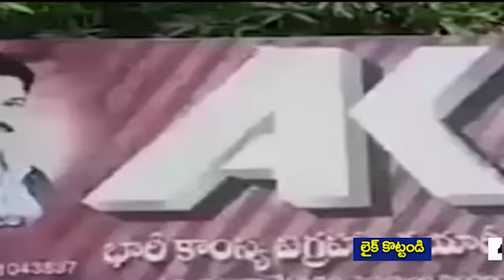Pawan kalyan live speech | Pawan kalyan today | Pawan kalyan news today | Pawan kalyan news latest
A gunner, Havildar K Palani, is believed to have been found reliable and trusted for his field acumen by Colonel B Santosh Babu, making him part of the latter’s troop party to check whether Chinese troops had disengaged from Eastern Ladakh’s Galwan Valley. Palani was among the first one who had confronted the Chinese troops present at Patrolling Point 14 in Galwan Valley and removed their tents. He had died fighting the Chinese troops alongside Babu, after being attacked by them.

Palani hailed from Tamil Nadu’s Ramanathapuram. He was serving with the army’s 81 Field Artillery regiment and was attached with 16 Bihar, which was being commanded by Babu. The army attaches artillery troops to infantry battalions deployed along the Line of Control with Pakistan and Line of Actual Control with China for surveillance tasks and raining artillery fire on enemy positions. “Colonel Babu trusted his field acumen and was with him whenever he went out of the unit. Palani was a known daredevil and Colonel Babu probably believed in his guts,” an officer said on the condition of anonymity.